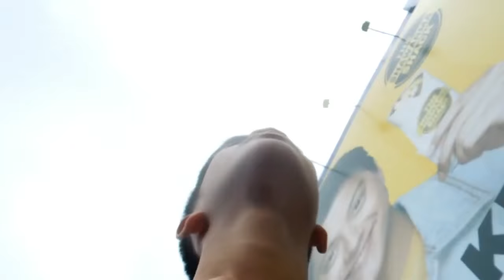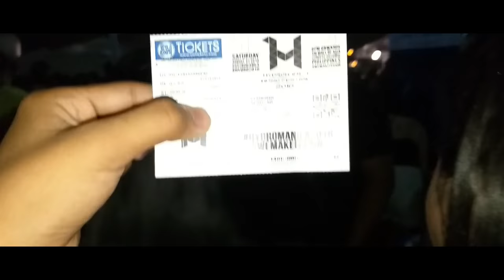HYDRO MANILA 2K18|SENPAI KAZU & JOHN RYAN SANTOS|GABRIEL CAGUINGUIN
SOLID EXPERIENCE NAMIN SA HYDRO MANILA AT NAKITA KOPA SILA SENPAI KAZU AT SI MUNING. SORRY NA LATE UPLOAD KO SA MGA SHOUT OUTS NEXT VID KONALANG NAKA LIMUTAN KO HAHAHA SORRY!

salamat sa mga naka sama ko!
camz
lovely
lorenz
yanna at sa mga kaibigan nya tsa dun sa kaibigan nyang ininterview ni senpai kazu hahaha solid.

sana mag tuloy tuloy pa mga uploads ko. samalat mga pre!